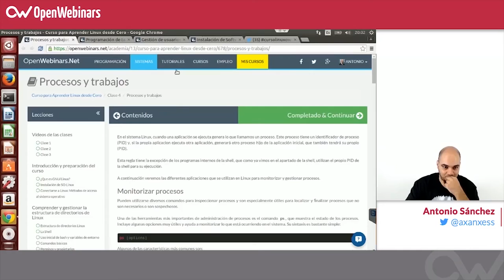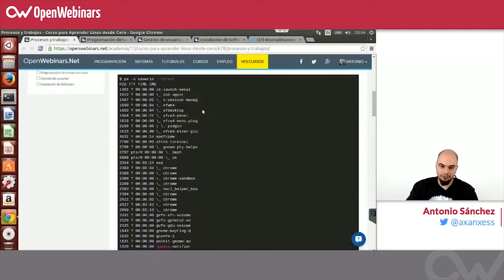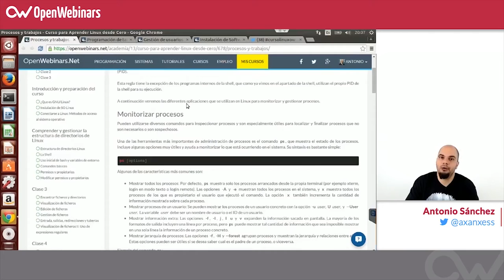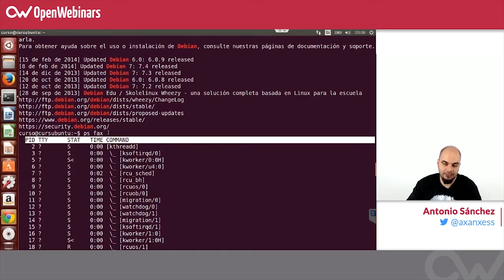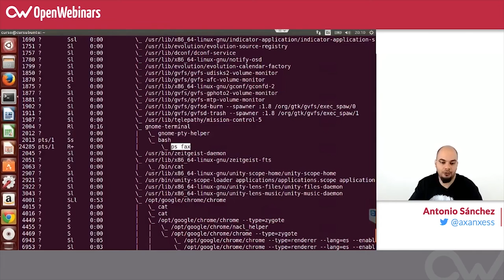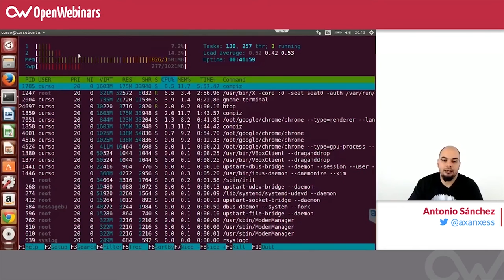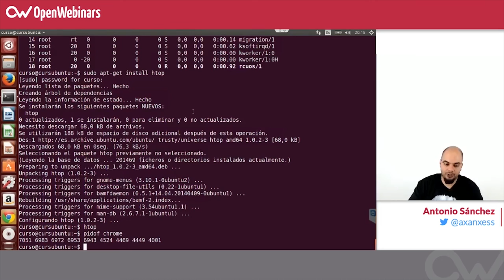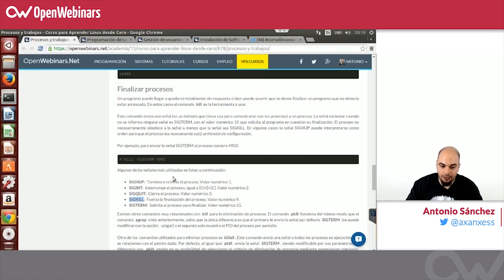Curso de Linux básico - 22. Procesos y Trabajos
En el sistema Linux, cuando una aplicación se ejecuta genera lo que llamamos un proceso. Este proceso tiene un identificador de proceso (PID) y, si la propia aplicación ejecuta otra aplicación, generará otro proceso hijo de la aplicación inicial, que también tendrá su propio (PID).

Esta regla tiene la excepción de los programas internos de la shell, que como ya vimos en el apartado de la shell, utilizan el propio PID de la shell para su ejecución.

A continuación veremos las diferentes aplicaciones que se utilizan en Linux para monitorizar y gestionar procesos.